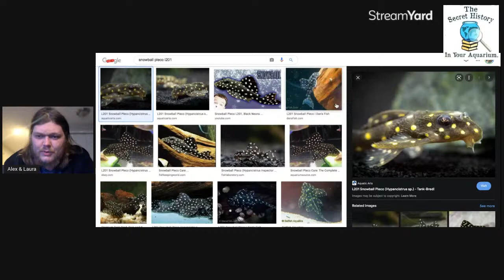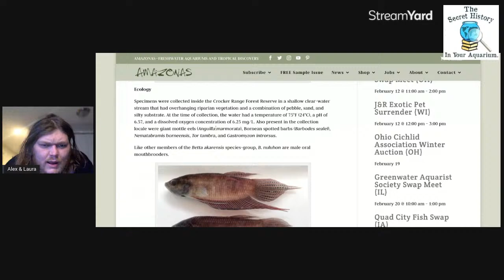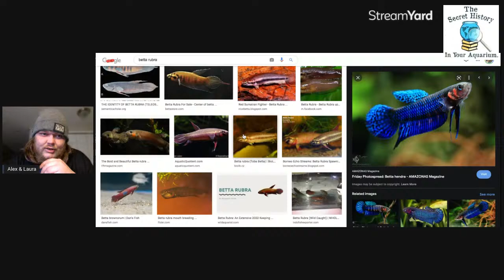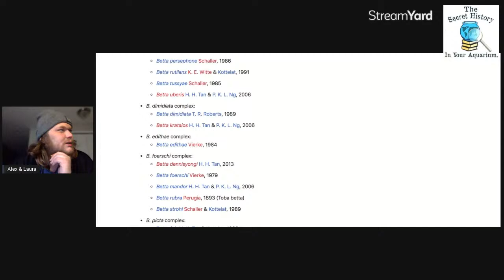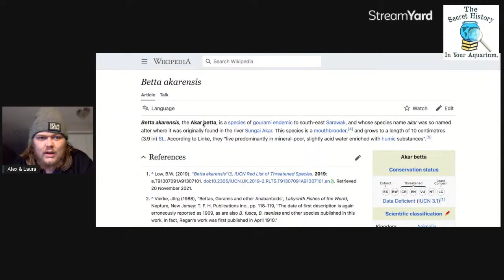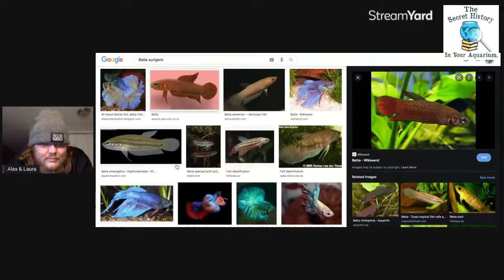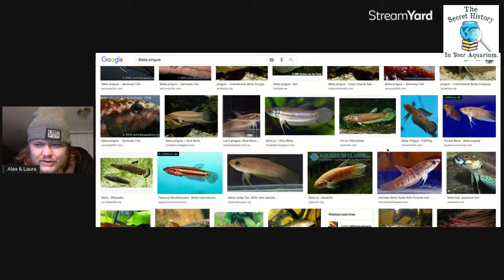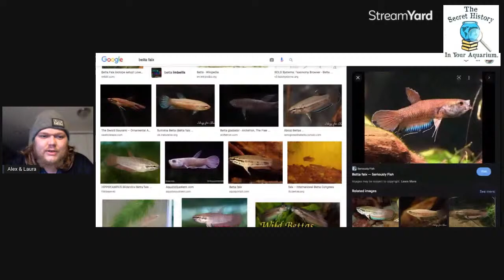Looking at RARE & ODDBALL WILD BETTA SPECIES! (Feat. My Wife Laura & Her Musical Fish Trivia!)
MY FAVORITE ONLINE SHRIMP DEALERS

The Best Prices & Links to:
10 Gifts & Gadgets Under $10

20 Filter Media Bags For Only 9.99 killer Deal!

2 bags of the best shrimp and snail food out there!

(OVER 10. OOOPS!)

LINKS TO STUFF I LOVE USING!

Fluval Ceramic Diffuser Stone (good up to 40 gallon tank) -